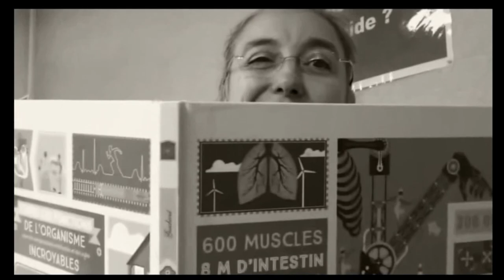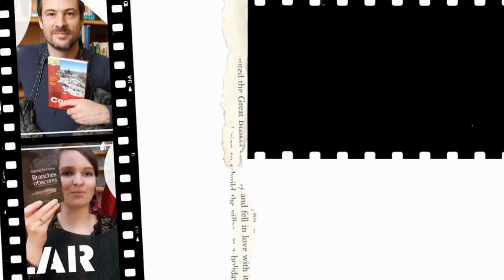UPDATE LECTURE | Pourquoi lire Robin Hobb ?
►Un point lecture sur l'un des plus grands noms de la fantasy, Robin Hobb, et sur sa saga la plus célèbre, le Royaume des Anciens.  Des lectures conseillées dans ton Booktube et à mettre sur ta Pile à lire ! ↓↓LIS LA SUITE↓↓

Tes bibliothécaires